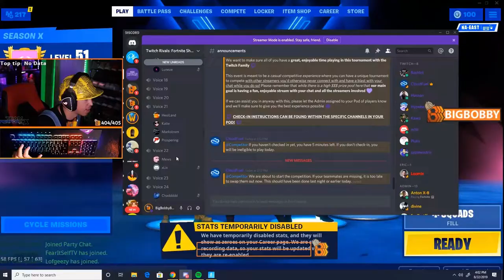Squads with Plu / Fearitself and Lofgeezy - Twitch Rivals Tournament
We clapped out in the twitch rivals event and came 25th out of 40, LETS GO BROTHER!

My Keyboard
My Mouse
My Headset